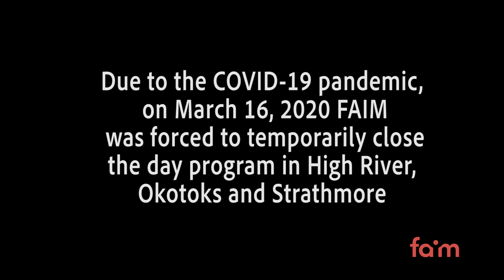FAIM Society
Since our inception in 1980, the FAIM Society has continued to evolve. We celebrate the individuals with developmental disabilities that we serve, and their tremendous capabilities and potential. In each individual, there resides an array of talents and gifts. Our role is to find a suitable environment in which these talents can manifest themselves to benefit all parties involved. Often, all that’s required is the opportunity to demonstrate these strengths and abilities.

The FAIM Society has forged many long-lasting relationships with businesses in and around the communities of High River, Okotoks and Strathmore. Partnerships have developed with many individuals and companies, all of whom we consider Friends of FAIM. Opportunities have arisen from these relationships that have added to the lives of many people supported by the FAIM Society. Through being part of  the FAIM family, we know that you will feel that the relationships forged with the people we support can also add to your life. Welcome and thank you for your support!